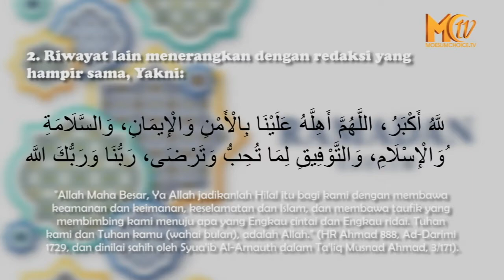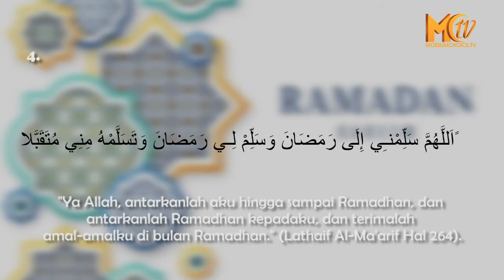Salah Satunya Doa Agar Diterima Amal Ibadahnya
Bulan Suci Ramadhan 1443 Hijriah sudah di depan mata. Umat Islam menyambutnya dengan suka cita, dengan memperbanyak doa dan amal ibadah.

Bahkan sebelum menjalankan ibadah puasa Ramadhan, ada baiknya membaca doa dalam menyambut bulan suci tersebut. Seperti yang telah diajarkan Rasulullah SAW.

Rasulullah SAW menyambut bulan Ramadhan dengan memanjatkan sebuah doa. Beliau memanjatkan doa memohon keselamatan dan keberkahan. Bahkan para sahabat berdoa, agar Allah mempertemukan mereka dengan bulan Ramadhan, sejak enam bulan sebelum datangnya Ramadhan.